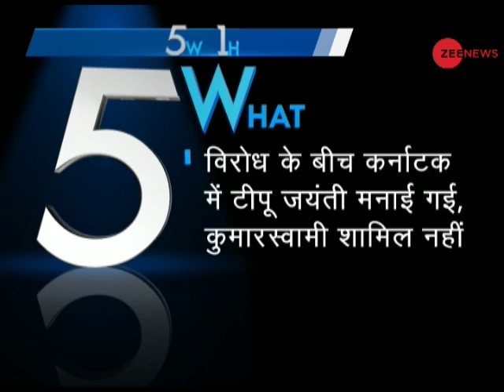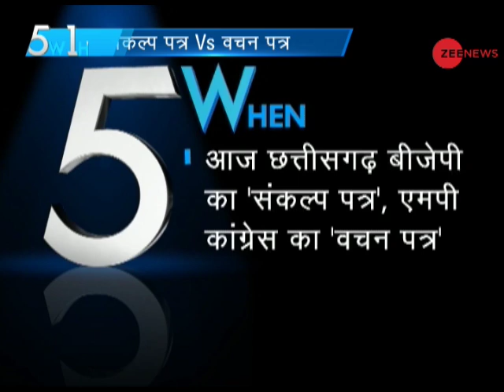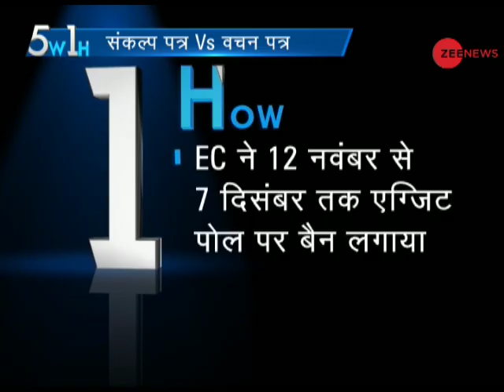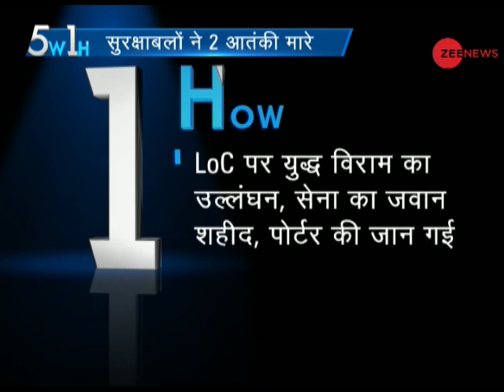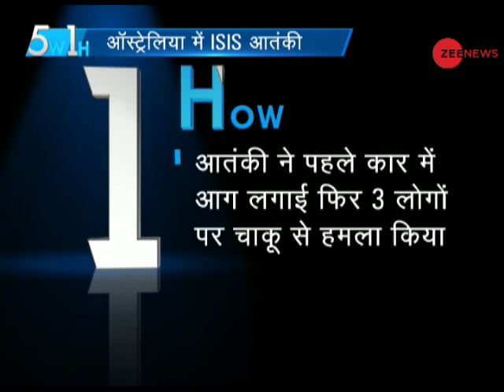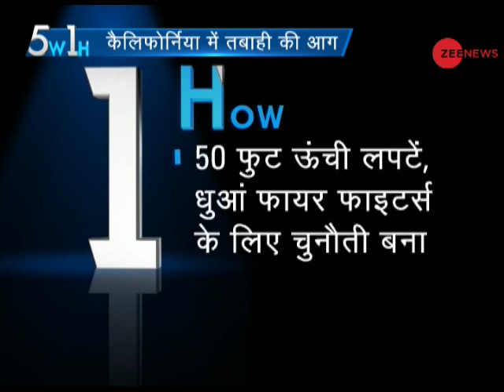5W1H: Watch top news with research and latest updates, November 10th, 2018